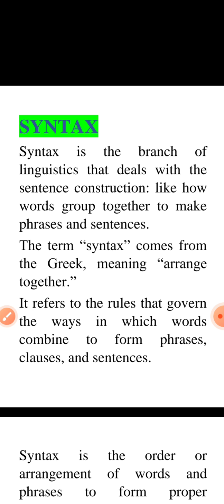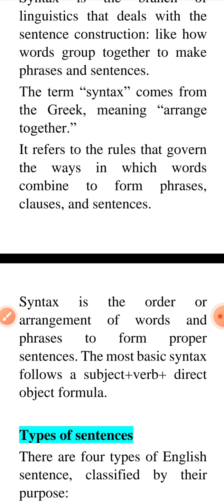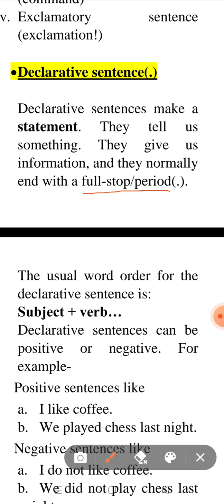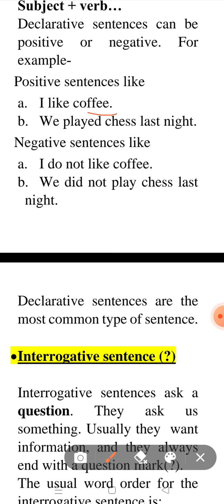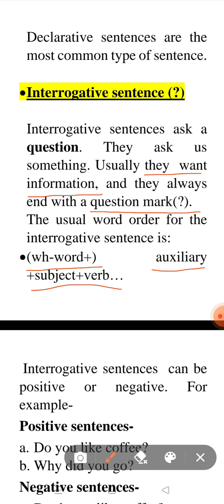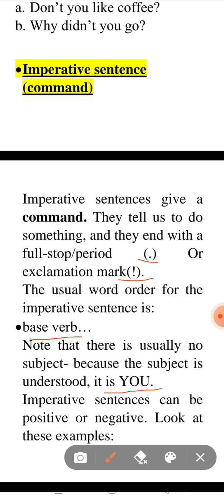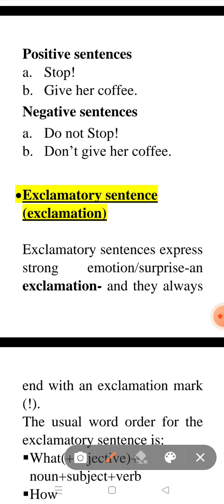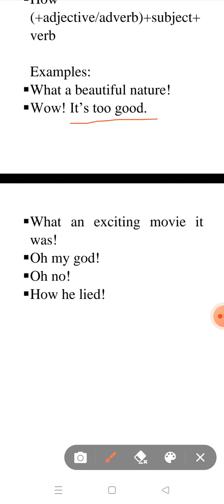SYNTAX and Types of Sentences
In this video I have discussed about what is SYNTAX and Types of Sentences, which includes four types of Sentences Declarative sentences, Interrogative sentences, Imperative sentences and Exclamatory sentences, with clear examples and explanation. so please like and subscribe my channel for more videos.